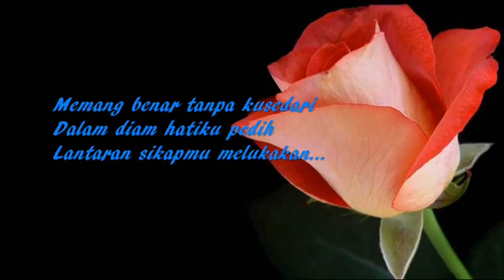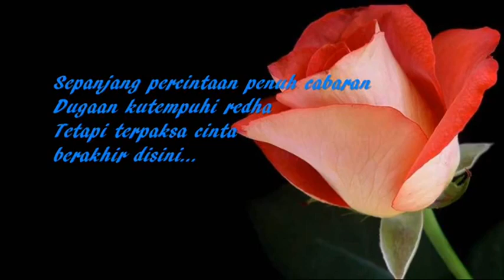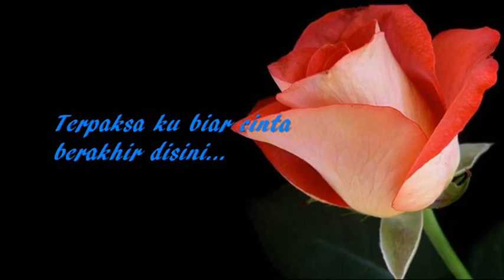AKU TAK BERSALAH - PEARL